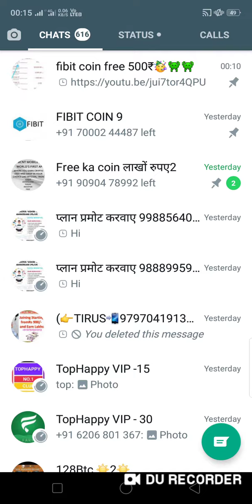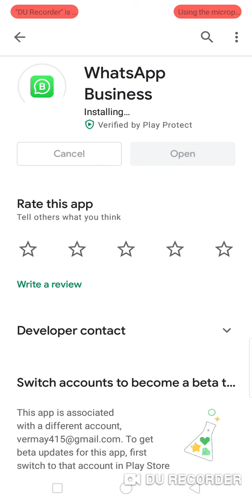WhatsApp Facebook or Instagram क्यू नही चल रहा 🤔🤔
WHATSAPP व्हाट्सएप पर मैसेज कैसे सेंड करें, व्हाट्सएप पर मैसेज सेंड क्यों नहीं हो रहा, फेसबुक क्यों नहीं चल रही, इंस्टाग्राम क्यों नहीं चल रहा, whatsapp q nahi chal rha ,instagram q nahi chal rha , facebook q nahi chal rhi,04/10/2021,whatsapp kese chalaye,how to send massege in whatsapp,facebook,instagram